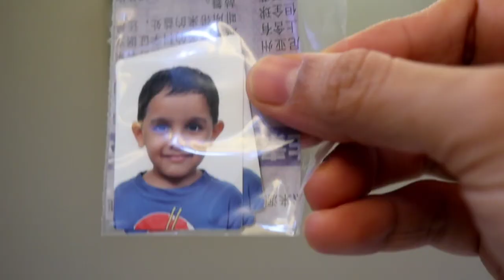ಹೊಸ ಕೆಲಸ start ಮಾಡಿದೆ ಇವತ್ತು..!Day In My Life Kannada| kannada vlogs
hey guys!

Back with another day in my life vlog ..
busiest day in my life...A new work I started ,it's a new experience for me..

Pls watch the vlog and share your feedbacks in the comment section below 👇

Divya 😍